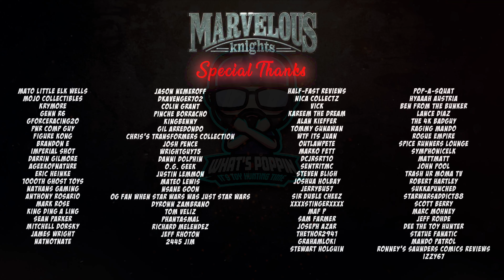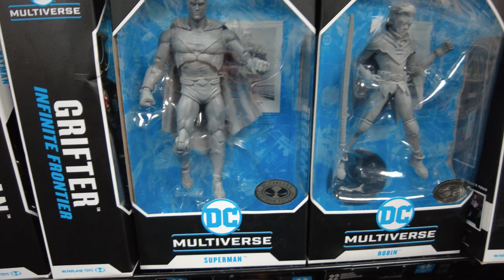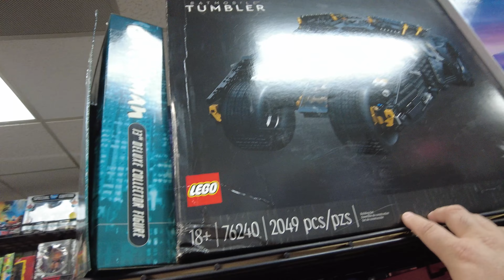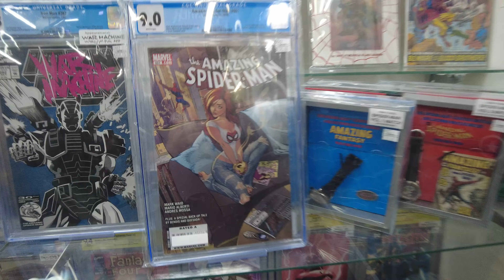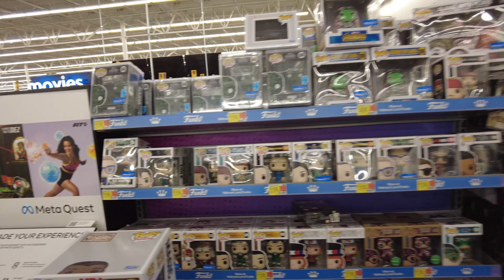Toy Hunting Vlog: My Marvel Legends Senses Are Tingling!!!!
What's Poppin, Everyone! Join me for a New Toy Hunting Vlog as I score some new Marvel Legends Spider-Man Figures, Come across the newest wave of WWE Elites, and a forgotten pre-order arrives. Hope you enjoy this latest Toy Hunting Vlog!

Chapters
00:00 Intro
00:20 Bitz and Buttons
07:32 Tates
17:30 Walmart
20:37 Target
23:59 Haul
27:25 Outro